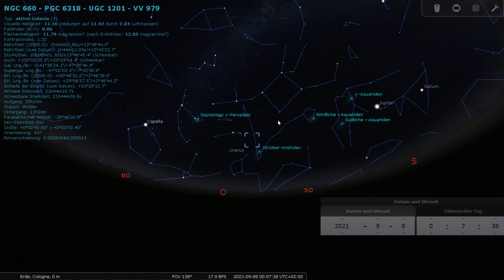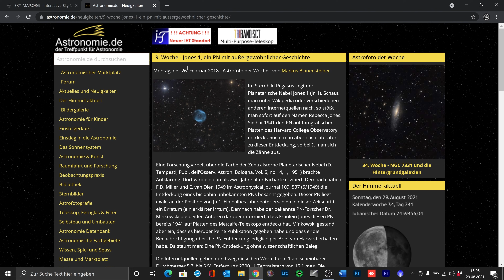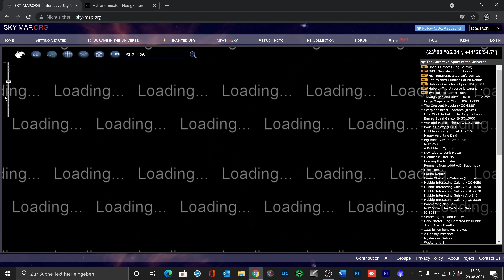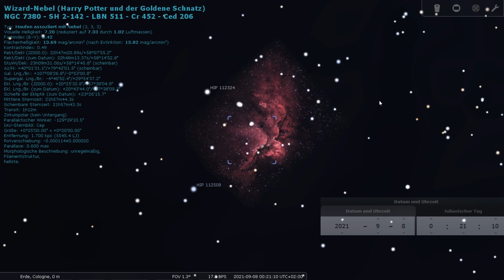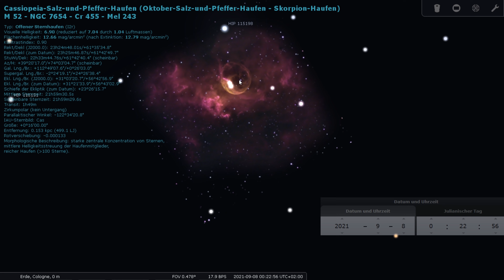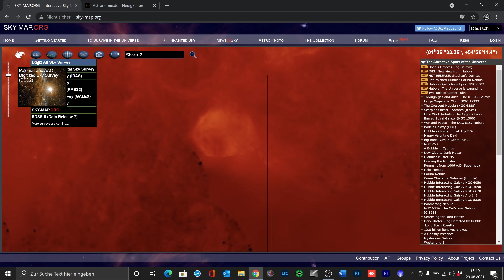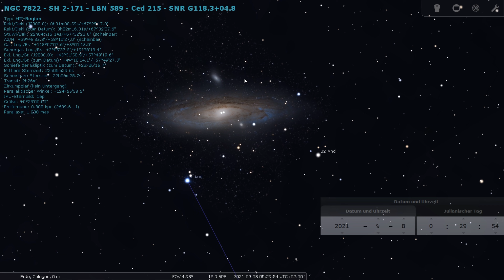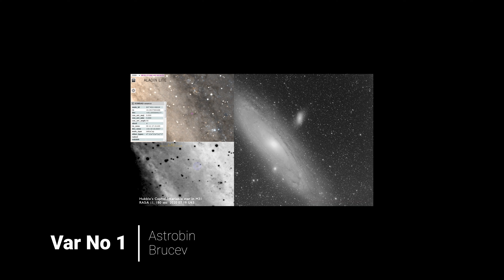Himmelsvorschau für DeepSky Astrofotografen für September 2021 // Im Fokus die Andromedagalaxie M31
Die Nächte werden wieder länger im September und somit die Bedingungen für Astrofotografie besser. Der Herbsthimmel bietet eine Mischung aus Galaxien und Objekten der Milchstraße. In dieser Folge gibt es eine Mischung aus bekannten Klassikern wie dem Bubble Nebel und Messier 33, aber auch sehr unbekannte und wenig beachtete Nebel wie etwa Sivan2 werden vorgestellt. Im Fokus steht das Paradeobjekt für Astrofotografen schlecht hin, die große Andromeda Galaxie Messier 31.
CS Frank

Inhalt
00:00 Start
00:36 Bildeinsendungen
01:14 Der Himmel im September
02:50 M74
04:26 NGC 660 Polar Ring Galaxy
05:16 M33 Dreiecksnebel(Galaxie)
06:36 Jones1
09:44 vdB 158
11:33 Sh2-126
13:53 NGC 7380 Wizzard Nebula
16:54 NGC 7635 Bubble Nebula
20:40 NGC 7822 Fragezeichen
23:18 Sivan2
25:16 M31 Andromeda Galaxie

Links zu den gezeigten Bildern/Astrofotografen bzw. Quellenangaben
Frank Sackenheim

Sivan 2
APOD

M31
Adam Evans

Beim Klick auf diese Links (Amazon/Astroshop) erhalte ich eine kleine Provision wenn ihr eines der Produkte kauft. Der Kaufpreis für euch erhöht sich dadurch aber nicht. Es ist nicht viel, aber ihr unterstützt damit meine Arbeit. Danke Euch!